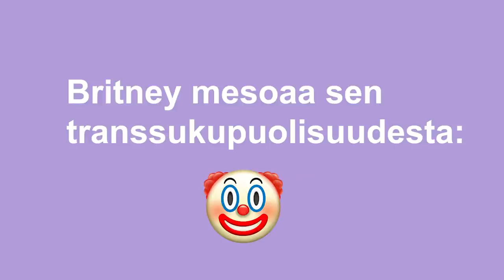Suomituben kerma mökillä (18min roskaa)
kuka käyttää twitterii??